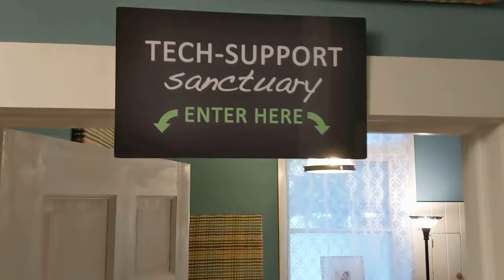MacNurseOfficeSpace2019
Mac Nurse Office Space 2019